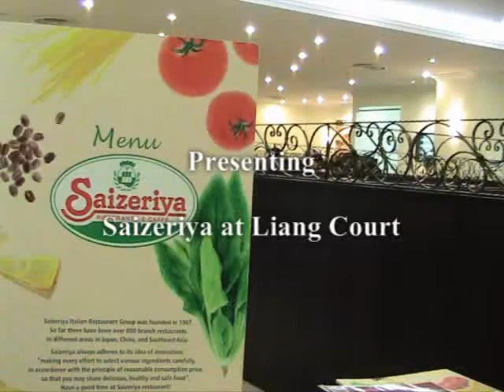Saizeriya at Liang Court #02 22